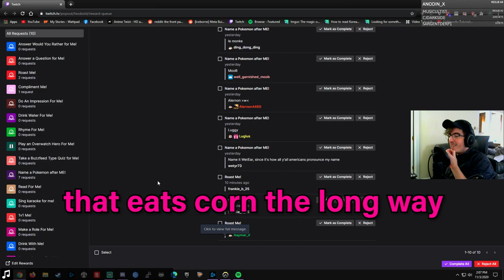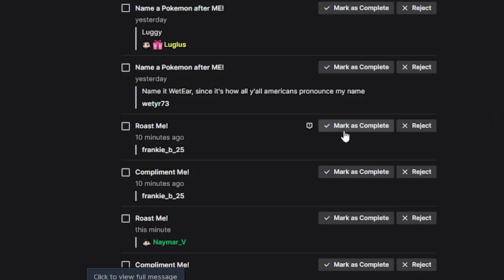Overwatch: The Long Way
Twitch.tv/Twobold

I am not currently looking for an editor but a fan went out of their way to make a highlight video of one of my recent streams and said I was free to upload it.  Feel free to check out more of them at their twitter as I think their style is exceptionally clean and let me know if you'd like to see more videos like this in the future.